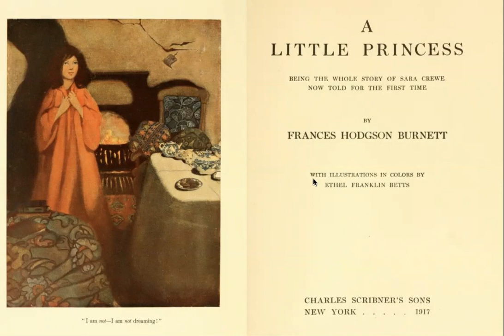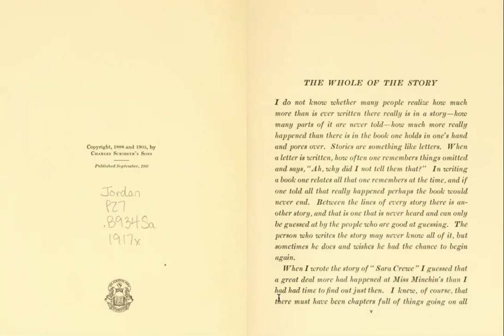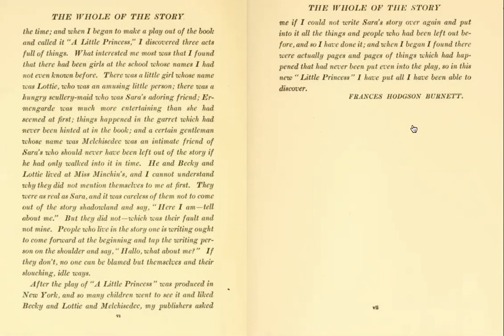A Little Princess - The Whole Story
The Whole Story is the explanatory note from the author, Frances Hodgson Burnett, to her readers.

A Little Princess is available through Digital Public Library of America, Open Library, and other online, public domain book sources.